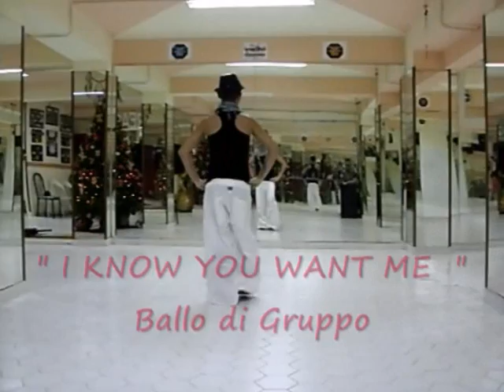Balli di Gruppo 2009/2010 - Social Dance - 6a Demo Linea "FLYING DANCE"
Balli di Gruppo 2009 - Social Dance - Demo Linea "FLYING DANCE"
Linea di Ballo : "Social Dance,Latino Coreofrafico,Hip Hop"